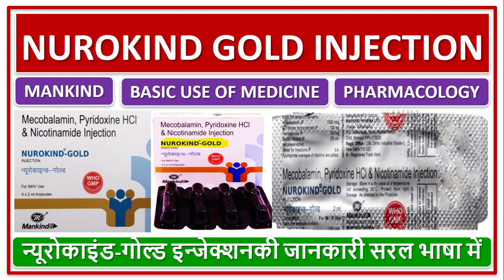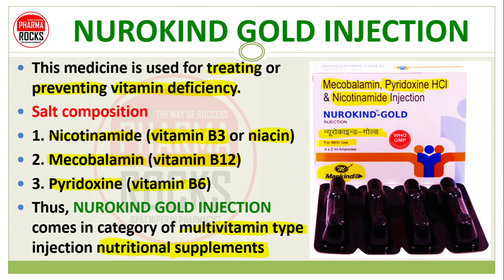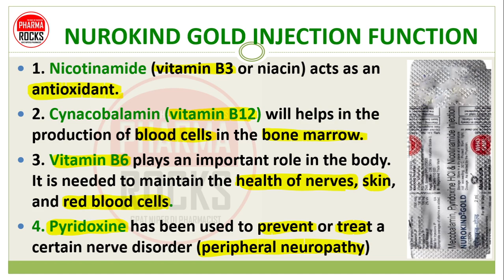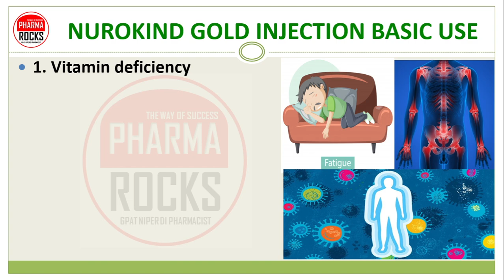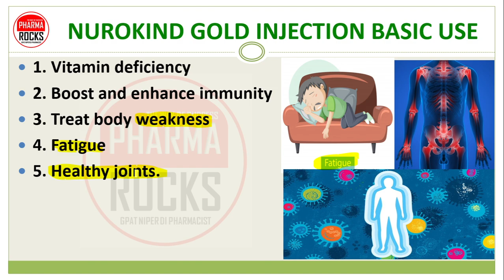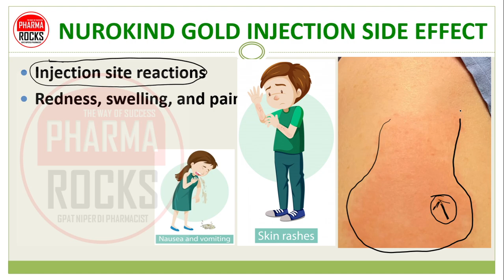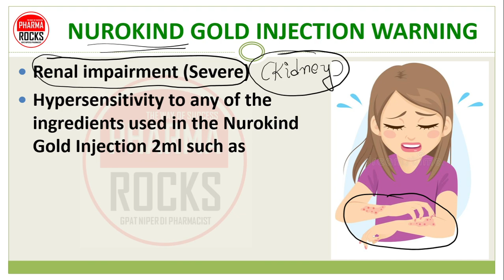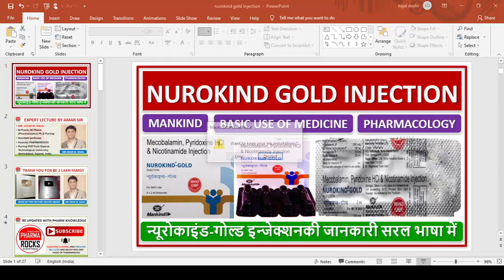NUROKIND GOLD INJECTION, BASIC USE, SIDE EFFECTS, न्यूरोकाइंड-गोल्ड इन्जेक्शनकी जानकारी सरल भाषा में